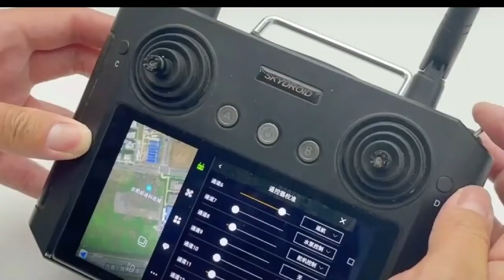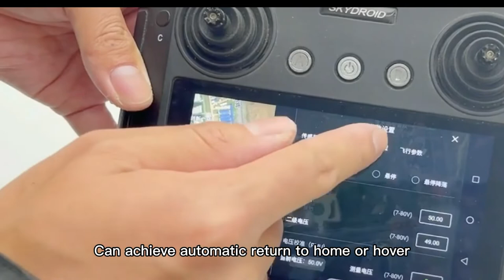JIYI K++V2 Flight Controller-Spreader connection steps